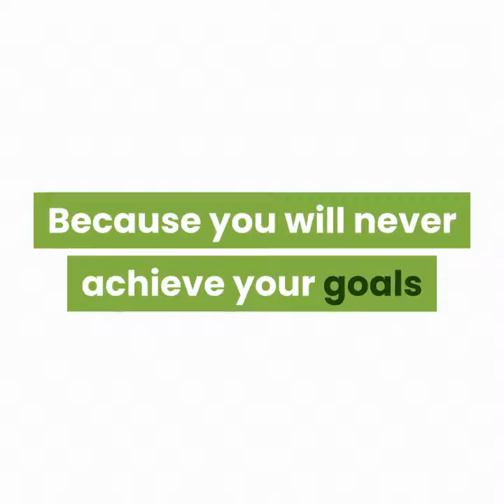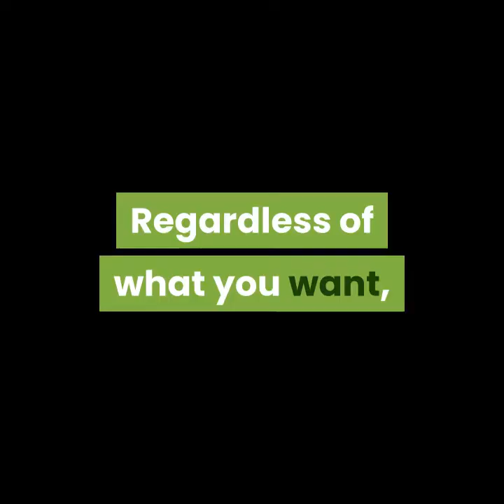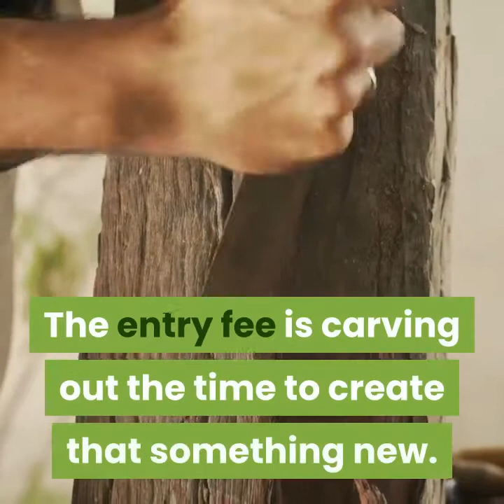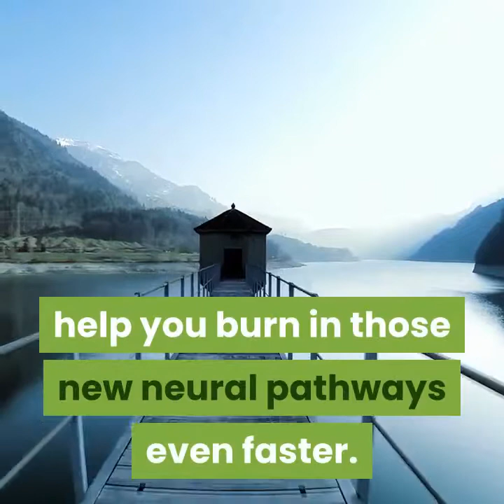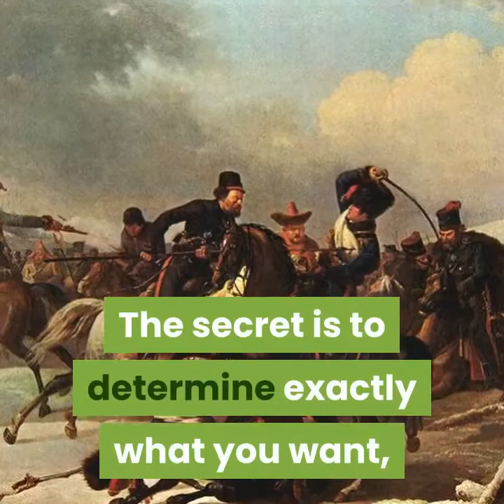5 Steps To Goal Setting Success | The OFFICIAL VLOG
Goal setting is the true secret to success in any area of life. But although setting a goal may seem simple, achieving it is usually another question altogether.

Because you will never achieve your goals unless you: (1) know exactly what you want, (2) are passionate about your goal, and (3) have a solid, realistic plan of action. This is what marks the difference between nebulous dreams and wishes – and truly achievable goals!

Many obstacles and challenges will fly right in your face when you’re going after a goal. Here are 5 time-tested methods that will help get the success you deserve.

1. Know exactly what your goal is

Your first job is to discover exactly what your goal is. What will achieving that goal really look like? Be as specific as possible about exactly what your desired end result is. Your success will be a measure of your clarity – since an achievable goal plan cannot be created around a nebulous “dream.”

If your goal is to create a more successful business, what will that look like? Are you thinking in terms of simply hiring someone else to give you more free time? Are you looking for a very specific monthly profit? Or can your goal be best expressed in terms of a certain lifestyle?

Regardless of what you want, the best way to get it is to first clarify exactly what you want in as much detail as possible. This can be hard work. But without a clear mental picture, you’ll never have the focus required to achieve your goal.

2. Be willing to pay the “entry fee”

Success takes dedicated planning and effort. In a way it’s like building a house. In the beginning all you have is a rough concept. Then you develop a complete set of plans – and you immediately move closer to success. The same is true of creating a better lifestyle, or a more successful business.

But there’s always an *entry fee* to be paid for success.

The entry fee?

Creating more success in your business may mean less recreational time. Writing your own book may require less TV. Being closer to your children may require adjusting your work or social activities.

It’s the “full glass” deal. If your life (your time) is already full to the top, there’s no room for something new. The entry fee is carving out the time to create that something new.

3. Focus on your goal every day

I’m sure you probably want to achieve your goal as fast as possible. That’s why clear mental focus is so very important.

Consistent daily focus is absolutely necessary to “burn in” the new neural pathways you need to create your new goal. Without daily focus, the old mental habits that have kept you from your goal will continue to take over.

This happens automatically – since these old habits replay 24/7 deep in your subconscious mind. The only way to override subconscious anti-success messages is to consciously focus on what you DO want – and build new neural networks!

That’s why success is an every-day event.

Re-commit to your goal every day. Don’t let your goal take a back seat to the daily tasks and distractions that will try to take over. Life WILL try to get in your way. Just get, and stay, on course every day. Focus on your goal, and on success!

4. Get passionate

One of the most powerful tools in your “success tool box” is having real passion for your goal.

Why passion?

Because intense passionate desire for your goal will help you burn in those new neural pathways even faster. Many, many scientific studies have shown that intense emotion (passion) is a key success tool.

PLUS (and this is really a *big* plus), intense passion will also help you rapidly override any inappropriate old “failure messages” stored in your subconscious mind.

5. Take consistent action

In many ways, actually taking action can be the most difficult step. Successful goal achievement is built by taking one small action after another.

The word is ACTION!

If you commit to take at least one small action each day, your actions WILL add up and make a difference. So avoid sitting back waiting for that big second when everything will magically “just happen.”

You CAN create whatever you want in life. The secret is to determine exactly what you want, then pursue it passionately. But remember — in the end, only action counts! You can’t just dream about it! You have to DO IT!